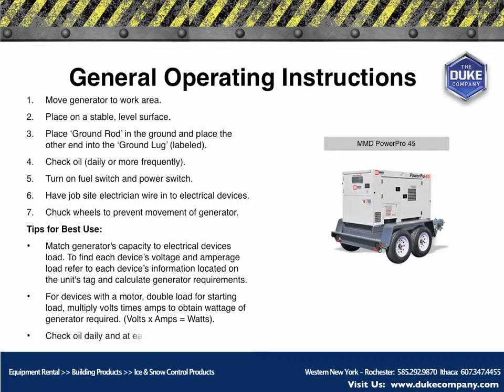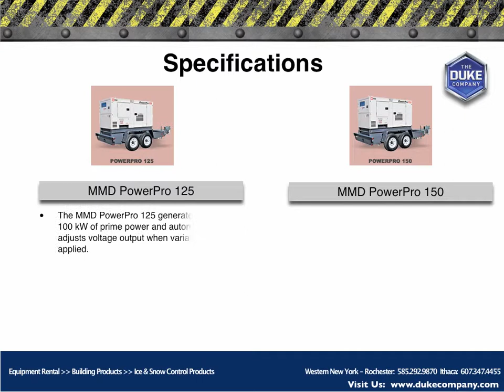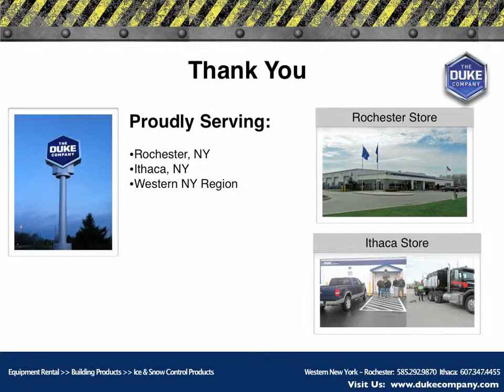Towable Generator Rental in Rochester NY Ithaca NY - Instructions, Safety Highlights, Specifications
The construction equipment rental video overviews Towable Generator rental options in Rochester NY and Ithaca NY and details operating instructions, towable generators safety highlights, recommended Towable Generators safety accessories and Towable Generators specifications for several versions of Towable Generators including the MMD PowerPro 150, MMD PowerPro 125, MMD PowerPro 100, MMD PowerPro 65, MMD PowerPro 45, and MMD PowerPro 25.  .

Overview:

Towable generators provide essential portable power for emergencies, outdoor events, construction sites, industrial sites and commercial operations. Available in a wide range of voltages.

Operating & Safety Highlights:
Move generator to work area.
Place on a stable, level surface.
Place 'Ground Rod' in the ground and place the other end into the 'Ground Lug' (labeled).
Check oil (daily or more frequently).
Turn on fuel switch and power switch.
Have job site electrician wire in to electrical devices.
Chuck wheels to prevent movement of generator.

Tips for Best Use:
Match generator's capacity to electrical devices load. To find each device's voltage and amperage load refer to each device's information located on the unit's tag and calculate generator requirements.
For devices with a motor, double load for starting load, multiply volts times amps to obtain wattage of generator required. (Volts x Amps = Watts).
Check oil daily and at each refueling.

Safety Highlights:

Only use the generator outdoors.
Never place feet and hands near or in mufflers, engine and moving parts.
Never use in, around or near water.
Take caution when leaving unit unattended while in its use.
Always turn off the engine and let cool before adding fuel or servicing.
For comprehensive safety instructions, refer to the manufacturer's web site.

The Duke Company rents Towable Generators and construction equipment to a wide range of construction contractors and industrial contractors in Western New York, including Rochester NY and Ithaca NY.

The short HD video is designed to provide contractors and CE rental customers with a quick overview of basic operating instructions, safety highlights and specifications.

The Duke Company provides expert advice and well-maintained rental equipment to a wide range of customers including: concrete & masonry, earthmoving, electrical, energy companies, excavating companies, fire protection, general contractors, government services contractors, highway & steel contractors, landscapers, mining operations, oil & gas exploration, and wrecking and demolition contractors.  For a full-range of rental equipment including backhoes and expert advice, visit The Duke Company